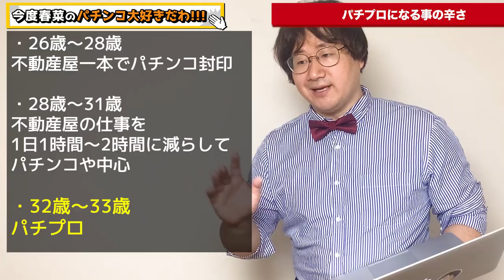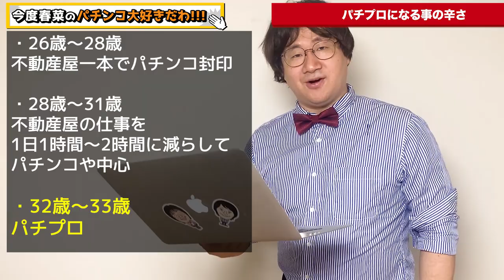パチプロやって辛い事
パチプロという選択を選んだがために辛かった事
をお話ししました。

毎日大好きなパチンコをやる事は、本当に楽しい事です。
ただ、全てが楽しい事ではありません。

✅もくじ
00:00 はじめに
01:08 唐子の経歴
04:45 ①社会から認められない
05:09 ②世間から認められない
05:47 ③理解される友達がそう出来ない・恋人もそう出来ない
06:42 ④堂々とそう名乗れない
07:40 ⑤情報量が偏る
08:57 ⑥コミュニケーション能力が無くなる
09:57 ⑦斜陽業界
10:33 ⑧将来に役立つスキルはほぼない
11:16 ⑨自由過ぎて責任感無いと死ぬ
11:53 ⑩月でも収支がマイナスになることもある
12:40 情熱を持って好きなことをやれば良い
14:14 おわりに